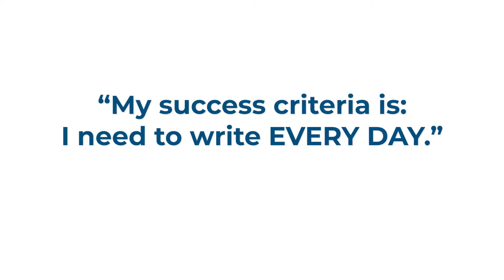Don't Break Your Seinfeld Chain to Success - Consistent Execution | Dan Holstein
When talking with business owners, sometimes they find it’s difficult to get and stay consistent on their most important tasks because life just gets in the way.

So this week, I want to share with you a little story and a technique so that you can gain and maintain your consistency in doing the successful things that you need to do to achieve your goals.

Jerry Seinfeld, one of the most successful comics ever was asked by an up-and-coming comic “How did you become so successful?” And Jerry answered “I just don’t break the chain.” And the young comic says “What chain?

Watch to learn Jerry's simple strategy to help you execute consistently.

Listen to episodes on the Take Flight Podcast